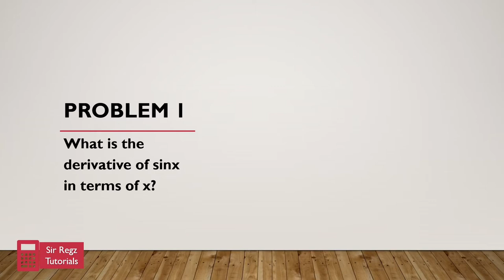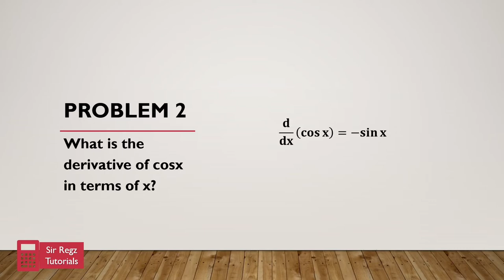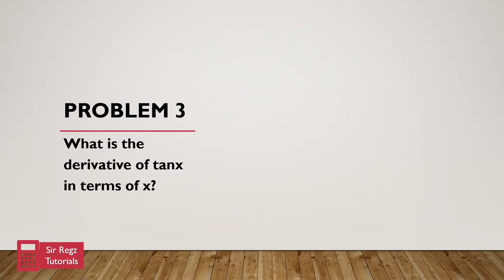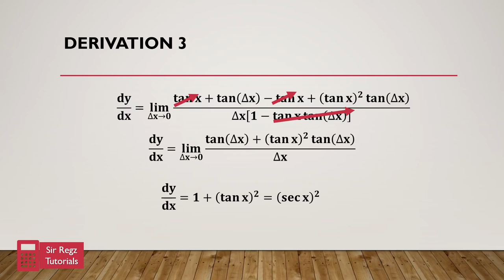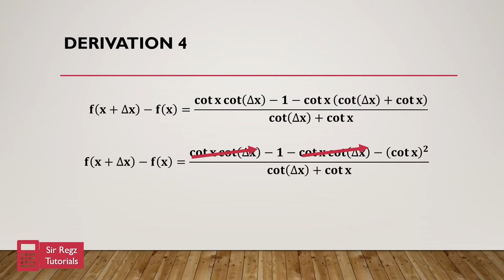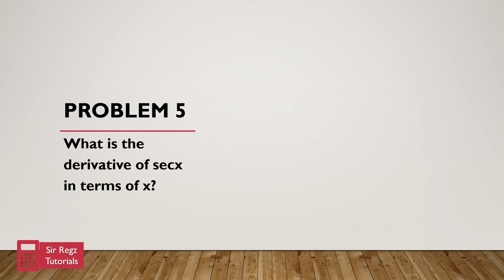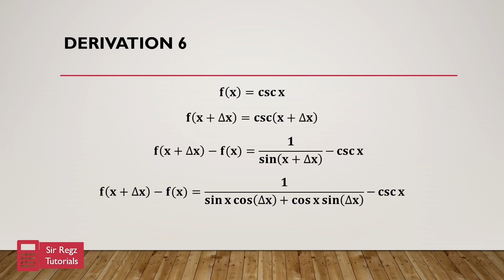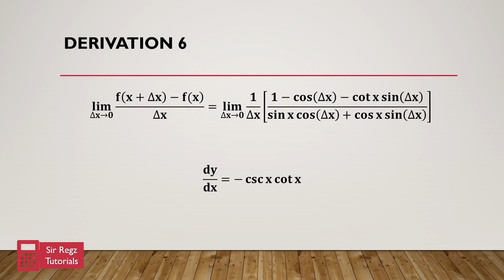Derivation of Derivative of Trigonometric Functions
[Tagalog/English] Learn how to use and derive the derivatives of trigonometric functions